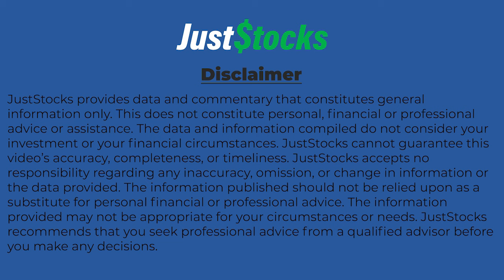Empire Energy MD Alex Underwood Speaks With JustStocks Video About New Beetaloo Services Contracts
Empire Energy Group Limited (ASX:EEG) MD Alex Underwood speaks with JustStocks Video soon after announcing it has executed a drilling contract with Ensign Australia Pty Limited for the drilling of the Carpentaria-5H well in EP187. In parallel, the company has agreed a contract with Halliburton Australia to fracture stimulate ~60 stages across the planned horizontal production section of the C-5H well.

Alex also discusses his experience last week at the 'CEO Walk In My Shoes' initiative for the Ronald McDonald House Charities Sydney.

About the drilling contract with Ensign Australia

Drilling of C-5H is expected to commence in late October 2024. Following detailed commercial and technical due diligence of suitable rigs in Australia and a competitive tender process, Empire has engaged the Ensign Rig 965 to drill, case and suspend the C-5H well in the Beetaloo Basin permit EP187.

More about the services agreement with Halliburton Australia

Empire has also executed a contract with Halliburton Australia Pty to fracture stimulate ~60 stages across the planned horizontal production section of C-5H. Halliburton is one of the world’s leading providers of products and services to the energy industry. It is the largest provider of stimulation services in the United States and globally. Halliburton will provide an integrated services package for the delivery of the C-5H program including stimulation, wireline and coiled tubing. C-5H fracture stimulation is expected to commence shortly after rig release.

Drilling programme

C-5H will be drilled from the same wellpad as Carpentaria-2H and Carpentaria-3H targeting the Velkerri B Shale completed with 5 ½” casing. These three wells will form part of the Carpentaria Pilot Project for which Empire is expecting first gas deliveries from mid-2025 . C-5H will be Empire’s longest drilled and stimulated horizontal shale well and will target a ~3,000 metre horizontal section and ~60 fracture stimulation stages.